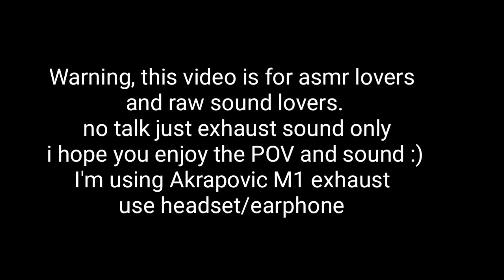POV Sound Check of Yamaha Sniper 155r / Akrapovic M1 / Quickshifter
Wassup mga kosa. Panibagong upload nanaman tayo.